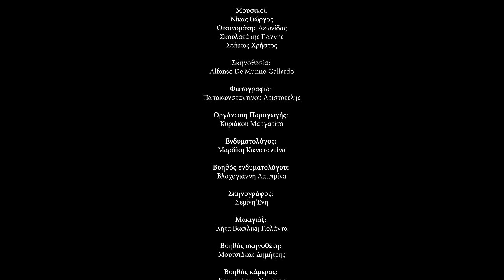05. Social Waste - Τα μέγαρα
Η μαρκίζα έγραφε "παίζουν και τραγουδούν οι Social Waste..."

Τι απομένει από μια μουσική κουλτούρα όταν αυτή αποκοπεί από τις οικονομικές, πολιτικές, κοινωνικές, και ιστορικές συνθήκες, αλλά και από τις κοινωνικές τάξεις που τη γέννησαν;
Από τους χώρους, τους ανθρώπους, τις ιστορίες, τις θεματικές, και τις αιτίες της ύπαρξής της;
Και τι κάνουμε τελικά όταν τη μεταφέρουμε αποστειρωμένη σε άλλους χώρους και συνθήκες, προς τέρψιν άλλων κοινωνικών τάξεων;

Σκηνοθεσία: Alfonso De Munno Gallardo
Φωτογραφία: Παπακωνσταντίνου Αριστοτέλης
Πρωταγωνιστές: Ντέλλας Κωνσταντίνος, Βουτσινά Λήδα, Παπαϊωάννου Μυρτώ, Κουφοπαντελή Αριστούλα, Μπότσαρης Στέλιος, Βενέτης Γιώργος, Μιχαηλίδης Γιάννης, Social Waste
Οργάνωση Παραγωγής: Κυριάκου Μαργαρίτα
Βοηθός ενδυματολόγου: Βλαχογιάννη Λαμπρίνα
Ενδυματολόγος: Μαρδίκη Κωνσταντίνα
Σκηνογράφος: Σεμίνη Ένη
Μακιγιάζ: Κήτα Βασιλική Γιολάντα
Βοηθός σκηνοθέτη:  Μουτσιάκας Δημήτρης
Βοηθός κάμερας: Κοντονάσιος Σωτήρης
Βοηθός παραγωγής: Μουτσιάκας Νίκος, Μπονάνος Γρηγόρης

Ευχαριστούμε:
τον Εlderdiery Μohamed Fadul (didi)
τον Ορίζοντα Γεγονότων για την συνεργασία και την φιλοξενία
το Καμπεθόν για τον εξοπλισμό
τον Μιχάλη Παυλινέρη για το λογότυπο που μας χάραξε σε ξύλο

Στίχοι: Λεωνίδας
Μουσική: Γιώργης Νίκας
Παρουσίαση: Χρήστος, Λεωνίδας
Beat Programming: Χρήστος
Cuts: DJ Booker
Λαούτο: Γιάννης
Μπαγλαμά: Γιώργης Νίκας
Μπάσο: Στέλιος Μπότσαρης
Λύρα Πόντου: Γιάννης Μιχαηλίδης

Το κομμάτι "Μέγαρα" υπάρχει στο δίσκο Social Waste - Σύνορα (2020 self release)

Ηχογράφηση, μίξη και master έγιναν από τον Los Angelos (DJ Stigma) στο GroundZero Sound & Designs

Τα cuts ηχογραφήθηκαν στο Breathe Studio από τον DJ Booker

Στίχοι

Ρε λες μια μέρα να μας παίζουνε στα Μέγαρα;
τα κυριλέ όχι μετά την Ελευσίνα
και τα ρεφρέν και τα στιχάκια που αμφέβαλα
να τα ραπάρει όλη η κοσμική Αθήνα
Να αναλύουν την ομοιοκαταληξία μας
“τι θέλει άραγε να πει ο ποιητής;”
κι εκ των υστέρων να αναγνωριστεί η αξία μας
σαν χρονογράφημα, που λεν, μιας εποχής;
Να ’ναι ο DJ του πικάπ δεξιοτέχνης
οι κουτσουκέλες μας “ποιητική αδεία”;
Να ‘ναι τα beats μας δείγματα υψηλής τέχνης
τα flows μας να τα διδάσκουν στα ωδεία;
Μα αν ακούσεις πως μας παίζουνε στα Μέγαρα
τότε να ξέρεις θα σημαίνει οτι πέθανα
Κι άμα μας κάνουνε τουριστικό χιτάκι
Θέλω να βγάλεις και να σκίσεις το μπλουζάκι

Γι’ αυτό αν ακούσεις πως μας παίζουνε στα Μέγαρα

Ρε λες να φτάσουν τα τραγούδια μας μια μέρα
να παίζονται Κυριακή βράδυ προς Δευτέρα
να τα ραπάρουνε οι πότες κι οι μπερμπάντηδες
να βρίσκουν μεροκάματο κι οι μουζικάντηδες;
κι εκεί ανάμεσα από τις παραγγελίες
σαν τους ζητάνε τα τραγούδια τα δικά μας
αυτοί φλερτάροντας τις όμορφες κυρίες
να πίνουνε κι ένα ποτήρι στην υγειά μας.
Ρε λες να πιάσουν να μας κάνουν και ταινία
μουσείο να κάνουνε του Γιώργη τ’ αργαστήρι
καλοντυμένη η καλή η κοινωνία
να ρίχνει με τους στίχους μας κάνα σιχτήρι
Άστο σου λέω και σιχάθηκα δε θέλω
ας μείνει η μνήμη σε τραγούδια εκτός πλαισίου
θέλω μονάχα να μου βγάζουν το καπέλο
οι φίλοι μου απ’ τα πρώτα live, του σχολείου

Μάλλον να ξέρεις θα σημαίνει οτι πέθανα